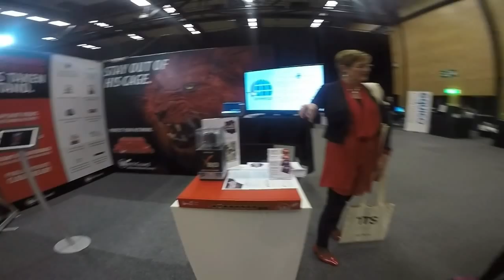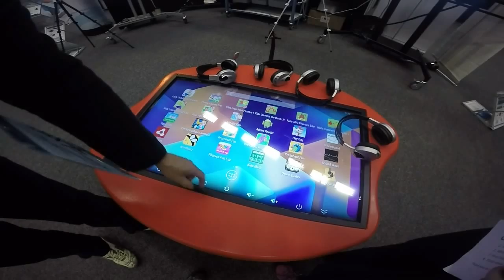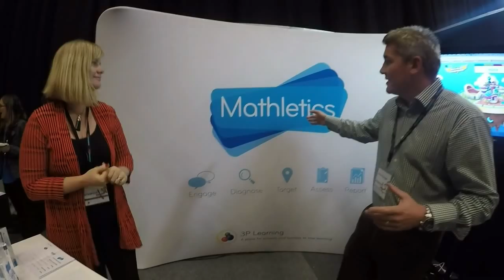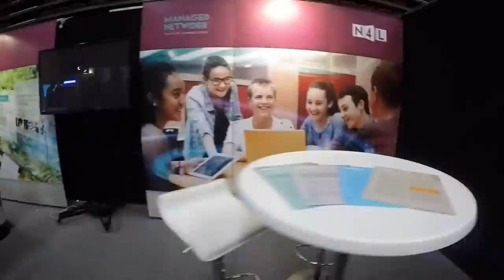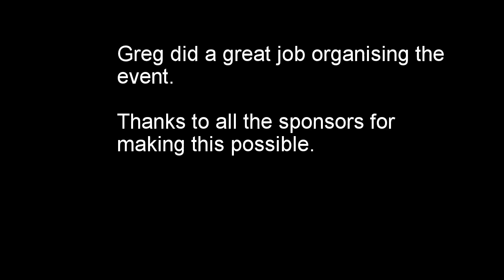INTERFACE Xpo 2015 - Tauranga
Video of INTERFACE Xpo 2015 at the ASB Baypark Arena in Tauranga created by students from Greenpark School.